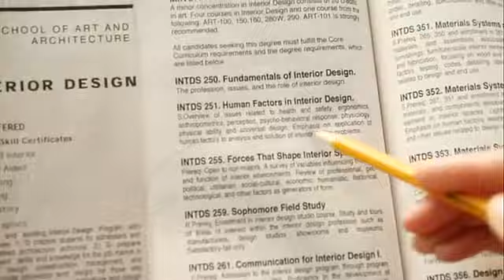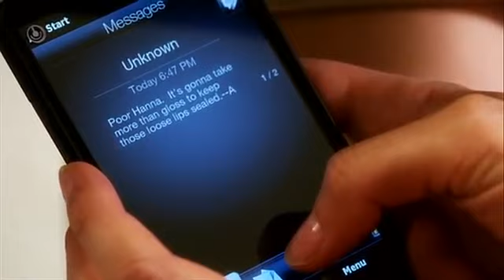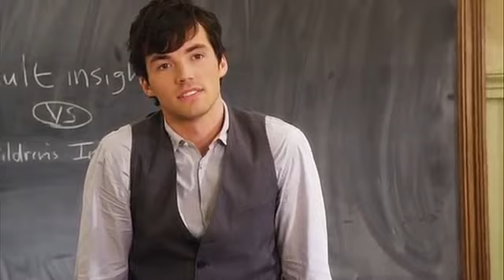Pretty Little Liars - 01.02; 01.03; 01.04 - Deleted Scenes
Deleted scenes with Spencer, her father, Melissa, Wren; Ezra; Ezra & Aria.